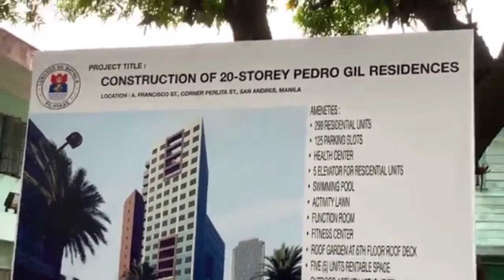MAYOR ISKO BALIK TRABAHO!